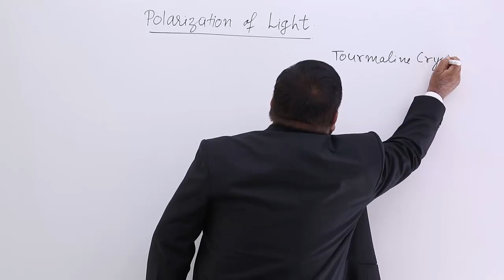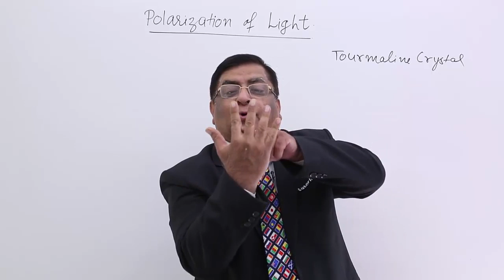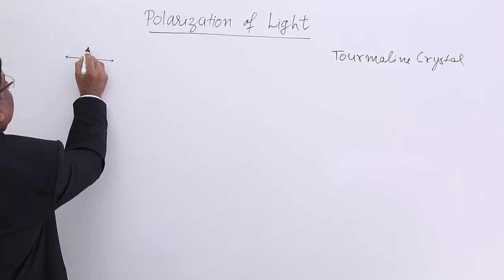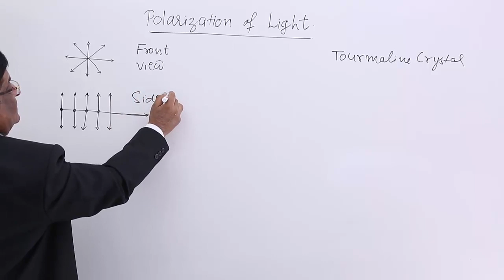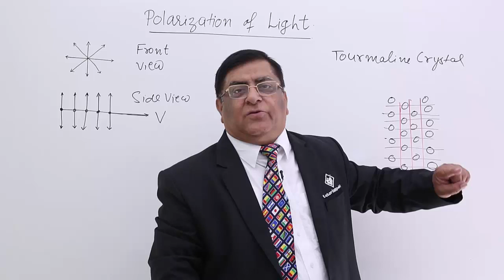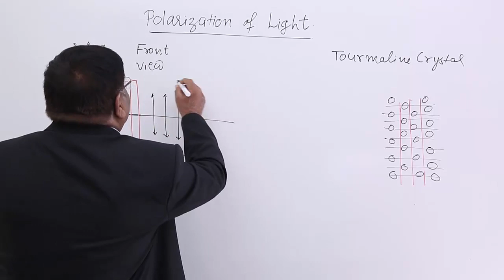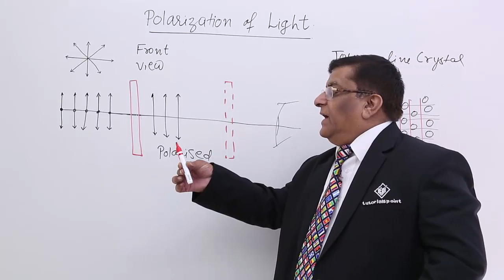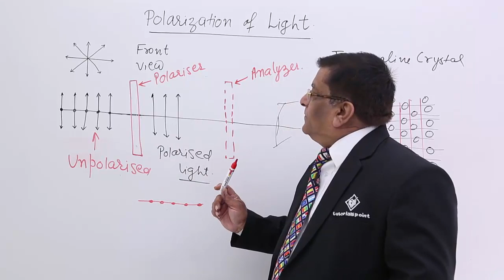Class 12th – Polarization of Light | Wave Optics | Tutorials Point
Wave Optics - Polarization Of Light